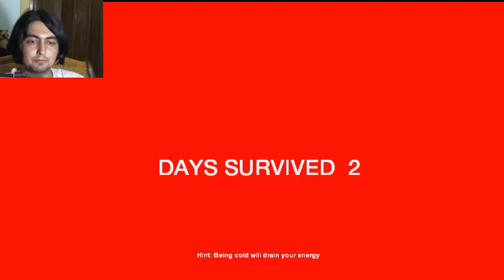The Forest #6 TOLGARLI KALESİ (COOP- AEBATIREL ile)